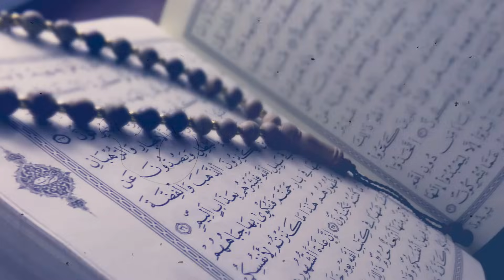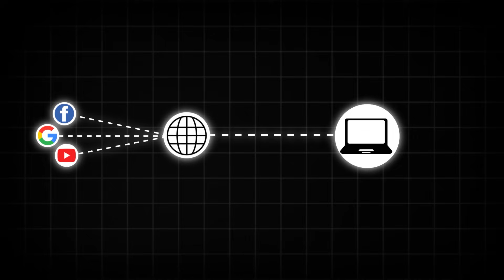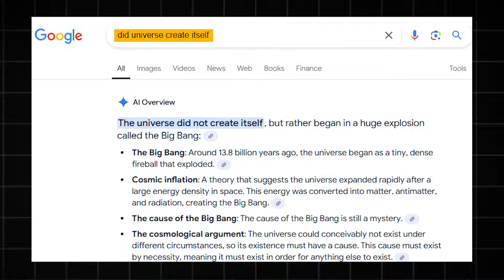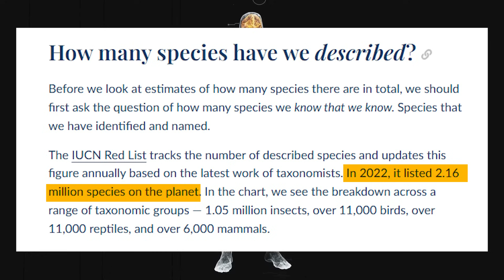Does GOD Exist ?? Reply To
Welcome to Ali Ki Awaaz — a platform dedicated to raising awareness against
non-Islamic practices and beliefs. Join us for discussions on misconceptions and better understanding of the Islamic principles. Together, let's explore the beauty of Islamic teachings and promote tolerance, respect, and awareness.

ALLHAMDULILLAH !